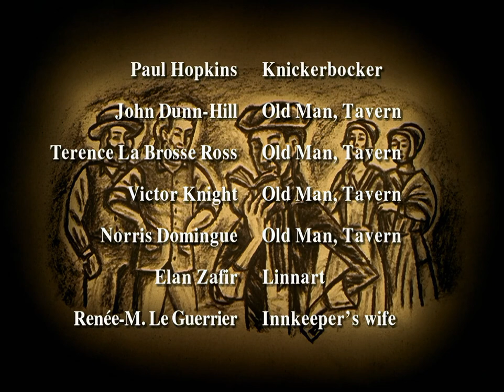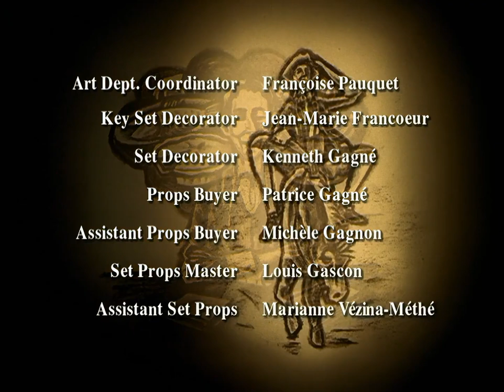The Legend of Sleepy Hollow 1980 Full Movie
Based on folklore, the story revolves around schoolteacher Ichabod Crane who competes against Brom Bones, a local prankster farmer, for the hand of Katrina Van Tassel. One night, after a party, Crane heads home only to be followed by what he thinks is the legend of Sleepy Hollow, the Headless Horseman.